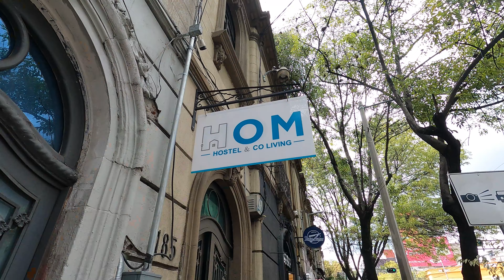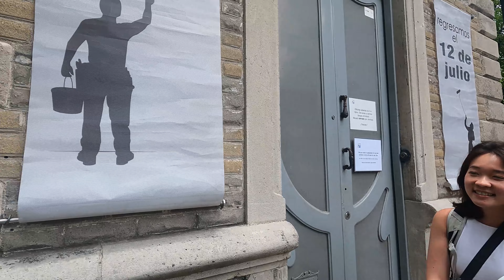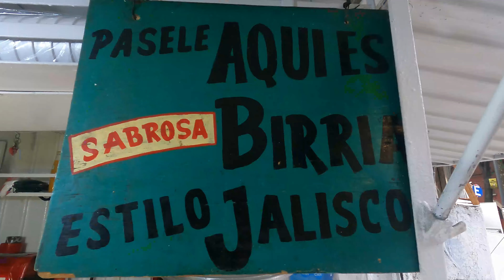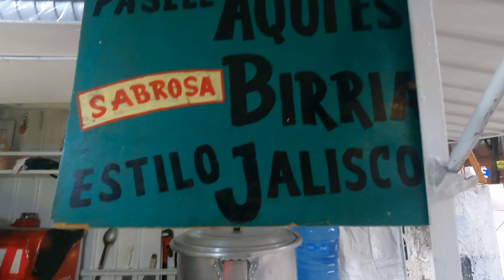DAY 3: MEXICO CITY - BEST TACOS IN MEXICO?!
In this video, we try out many more traditional and non-traditional food in Mexico City - some well-known, some that we discovered randomly. Incredible tastes and smells, unlike anything you can get anywhere else in the world!

Lalo!
French toast and vanilla bun
Zacatecas 173, Roma Nte., Cuauhtémoc, 06700 Ciudad de México, CDMX

HoM Monterrey
Monterrey 185-interior B, Roma Nte., Cuauhtémoc, 06700 Ciudad de México, CDMX

Jenni’s Quesadillas
Best tasting quesadillas and first time trying tlacoyo
Merida 83, Roma Nte., Cuauhtémoc, 06700 Ciudad de México, CDMX

Tacos Chanito
Best taco that we have ever had! Order the campechano (mixed meat).
Colima Merida & Contra esquina de, Roma Nte., 06700 Ciudad de México, CDMX

Birria Estilo Jalisco
Featured by none other than Mark Weins, it totally lives up to the hype. Beefy and deep flavored broth, soft succulent meat and freshly prepared tortillas. Nothing better in this world!
Colima 171, Roma Nte., Cuauhtémoc, 06700 Ciudad de México, CDMX